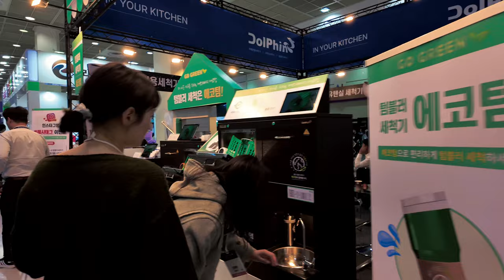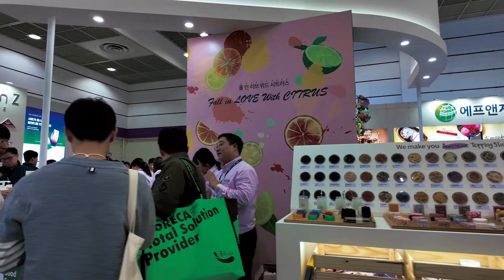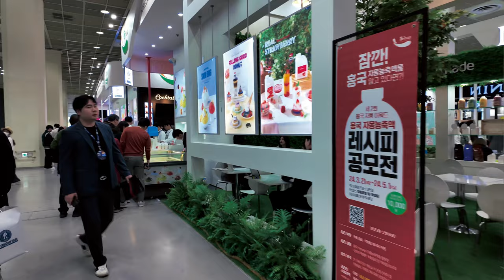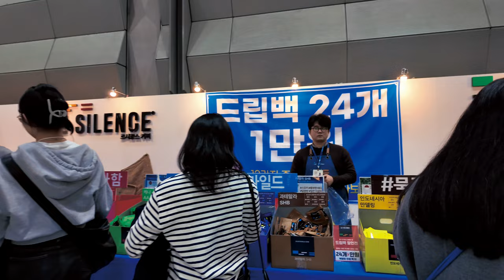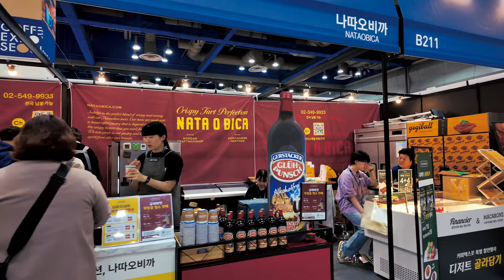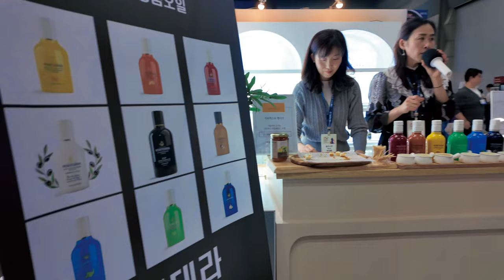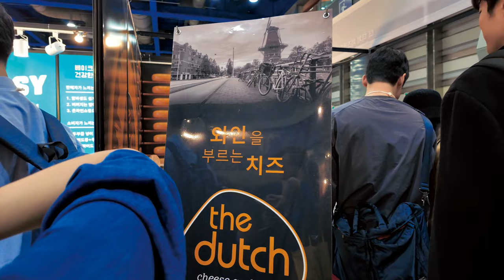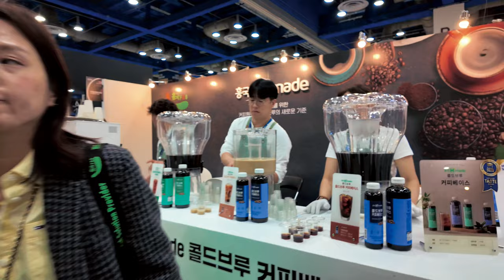Walking in Seoul Most Expensive Area | Gangnam | Korea Walking Tour 4K (with Coffee)